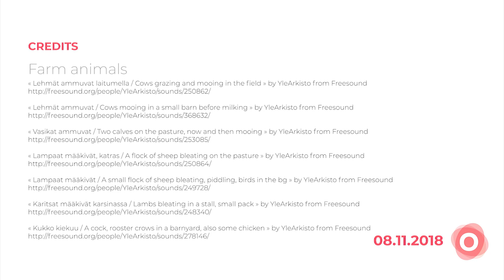Farm Animals Sound Effects | Sound Pack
After the hippo, the lynx, and the howling monkey, we have now added farm animals to our sound library! Welcome calf, cow, sheep, lamb, chicken, and rooster!

🎵 Lonofi

Lonofi is a free app that you can use to craft ambiences. We started it because we believe that you shouldn’t need years of experience playing with DAW to create an ambiance you feel comfortable in, you just need to make it your own.

We are working tirelessly on our app to improve it and add new content.

📜 Credits: Creative commons sounds

« Lehmät ammuvat laitumella / Cows grazing and mooing in the field » by YleArkisto from Freesound

« Lehmät ammuvat / Cows mooing in a small barn before milking » by YleArkisto from Freesound

« Vasikat ammuvat / Two calves on the pasture, now and then mooing » by YleArkisto from Freesound

« Lampaat määkivät, katras / A flock of sheep bleating on the pasture » by YleArkisto from Freesound

« Lampaat määkivät / A small flock of sheep bleating, piddling, birds in the bg » by YleArkisto from Freesound

« Karitsat määkivät karsinassa / Lambs bleating in a stall, small pack » by YleArkisto from Freesound

« Kukko kiekuu / A cock, rooster crows 4 x in a barnyard » by YleArkisto from Freesound

« Kukko kiekuu / A cock, rooster crows in a barnyard, also some chicken » by YleArkisto from Freesound

« Pieni kanala / Small henhouse, hens cackling » by YleArkisto from Freesound

📜 Credits: Background Ambience

The full list of creative commons sounds used by Lonofi to generate the background is available